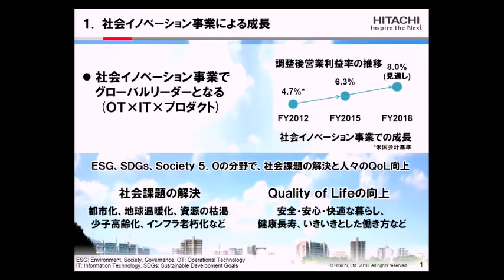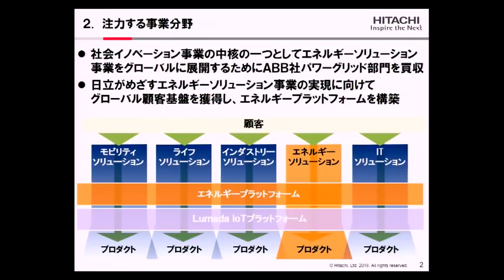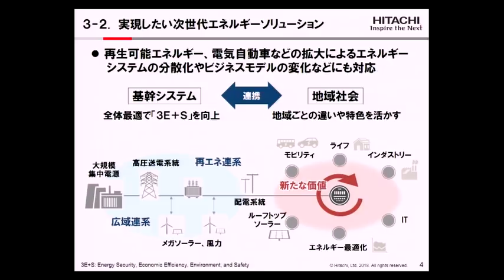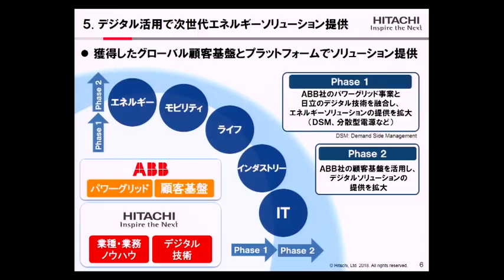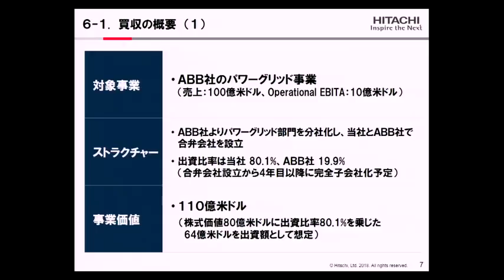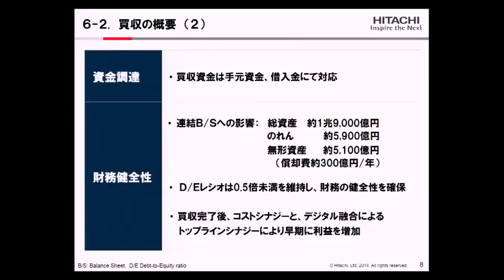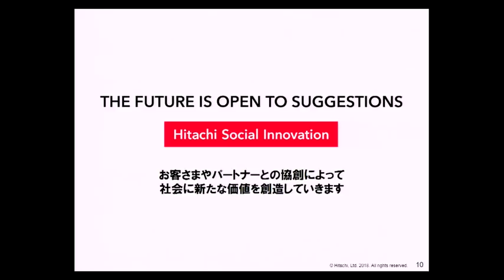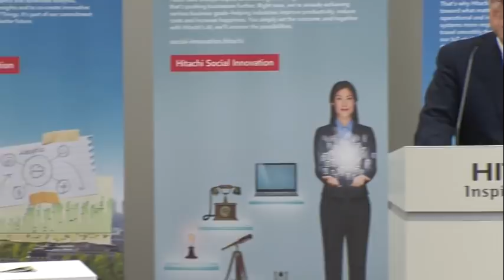ABB社パワーグリッド事業買収に関する説明会 - 日立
2018年12月17日に開催した、ABB社パワーグリッド事業買収に関する説明会の模様をお伝えします。

本動画における当社の今後の計画、見通し、戦略等の将来予想に関する説明は、当社が掲載時点で合理的であると判断する一定の前提に基づいており、実際の業績等の結果は見通しと大きく異なることがありえます。また、当社はこれらの資料を現時点での最新情報に更新する義務を負っていません。